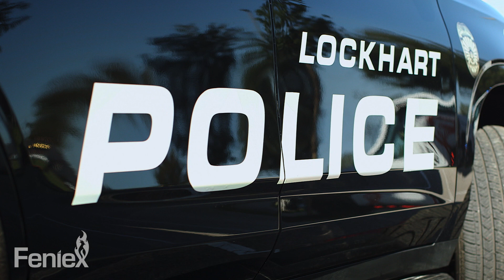Feniex Build // Lockhart Police Tahoe